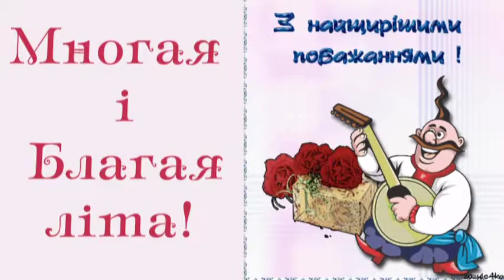ЮВІЛЕЙ ДЯДЬКА ПЕТРА 90